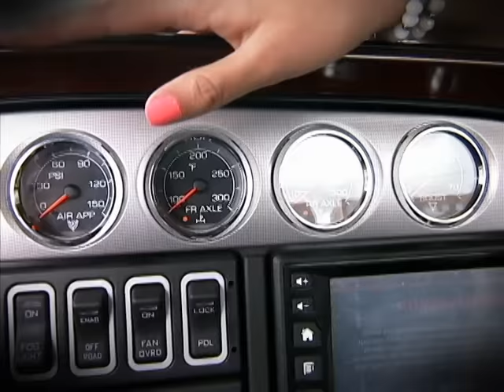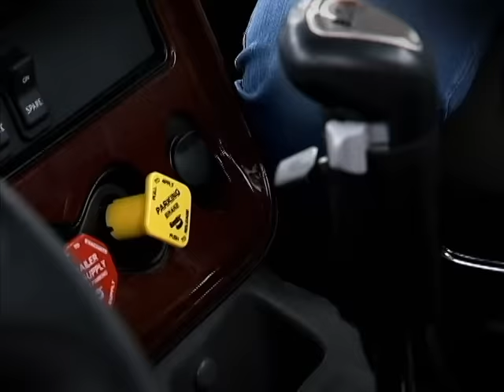Bravíssimo plan de sonia conduciendo tractomula